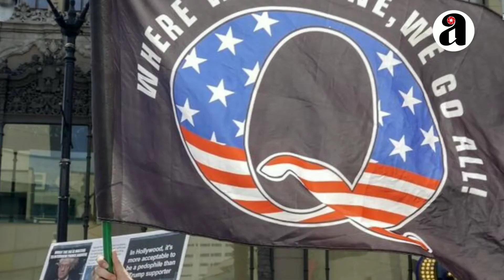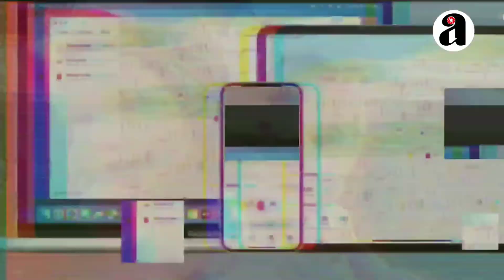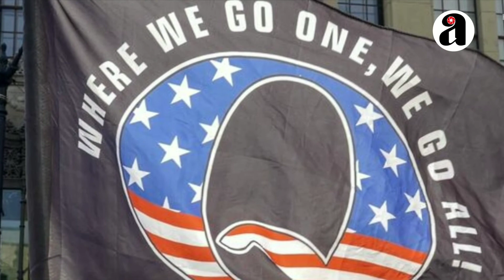MATTHEW TAYLOR; Hombre mata a sus hijos por creer que iban a convertirse en "terribles monstruos"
VIDEOS RELACIONADOS:
TOMÁS GIMENO MATÓ A SUS DOS HIJA OLIVIA Y ANNA PARA CAUSAR DOLOR A LA MADRE